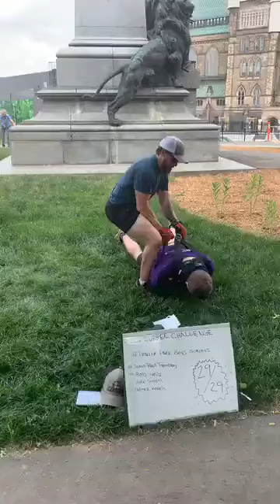29/29 ALS Burpee Challenge: Deane Gorsline nominates the Trailer Park Boys!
Deane's twenty ninth ALS Burpee Challenge video where he nominates John Paul Tremblay, Rob Wells, Mike Smith, and Patrick Roach of the Trailer Park Boys!
1 minute max burpees
3 people nominated
$10 donated to ALS Canada